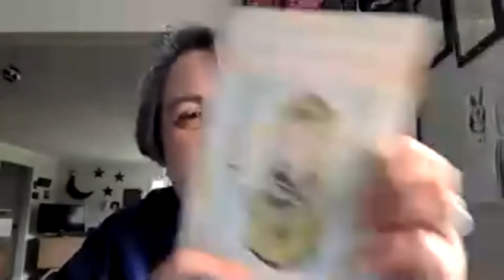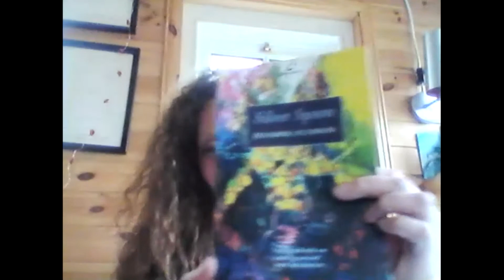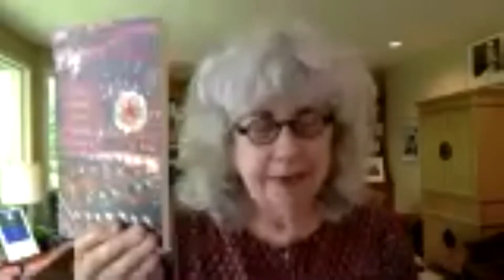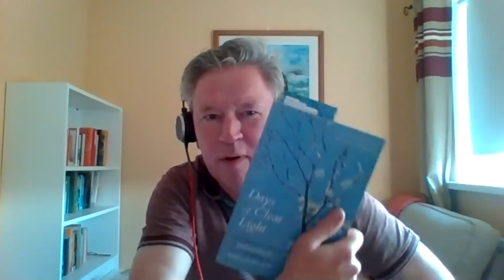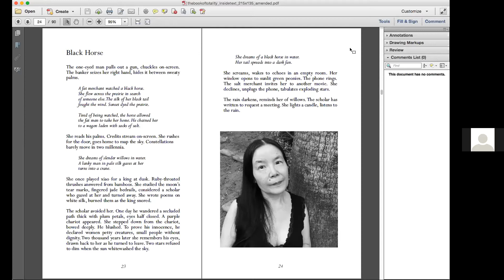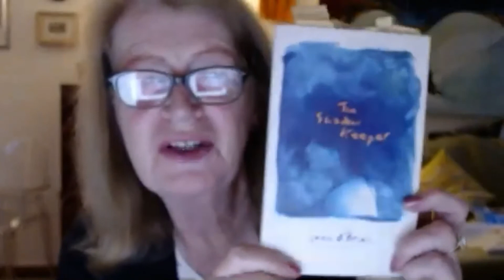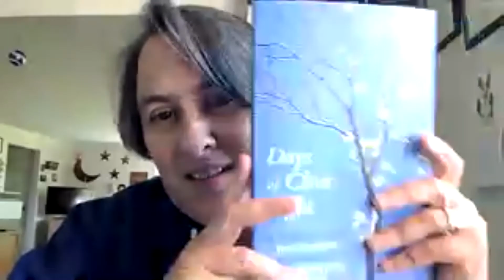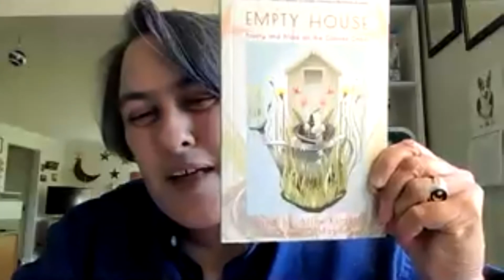Cultivating Voices Live: Salmon Poetry "40 at 40" (30May2021)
hosted by Sandra Yannone and Salmon Founder and Director Jessie Lendennie

0:00:00 Opening - Sandra Yannone
0:04:40 Introduction - Nessa O'Mahony Rathfarnham Dublin
0:09:00 Introduction - Jessie Lendennie
0:11:00 Eithne Hand
0:13:20 Jessamine O'Connor
0:15:30 Dairena Ni Chinneide
0:17:50 Paulann Peterson
0:21:50 Carolyn Tipton
0:25:30 Sandy Yannone
0:29:20 Eileen Sheehan
0:32:40 Daniel Tobin
0:36:00 Joyce Sutphen
0:38:50 Brian Kirk
0:42:40 Yun Wang
0:46:50 Sandra Ann Winters
0:49:00 Judith Barrington
0:52:30 Kelly Moffett
0:57:50 Richard Peabody
0:59:30 Jo Pitkin
1:03:10 Peter Joseph Gloviczki
1:04:40 Paul Casey
1:07:40 Afric McGlinchey
1:11:00 John Murphy
1:13:30 Drucilla Wall
1:19:20 Adam Wyeth
1:25:40 Philip Fried
1:29:00 Gerard Hanberry
1:32:50 Nessa O'Mahony Rathfarnham Dublin
1:36:00 Celeste Augé
1:39:10 Lorna Shaughnessy
1:43:10 Susan Millar DuMars
1:46:50 Simmons Buntin
1:50:30 Ethna McKiernan
1:53:00 Jude Nutter
1:58:40 Jean O'Brien
2:02:20 Eamonn Wall
2:08:30 Paul Genega
2:13:30 Mary O'Donnell
2:17:00 Jessie Lendennie
2:20:30 Closing - Sandy